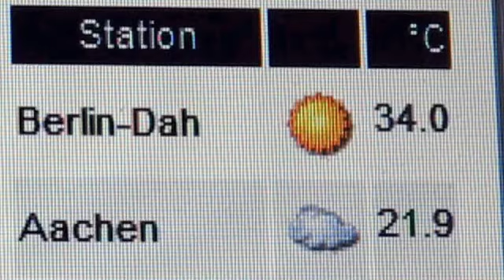HEAT AND THUNDER final